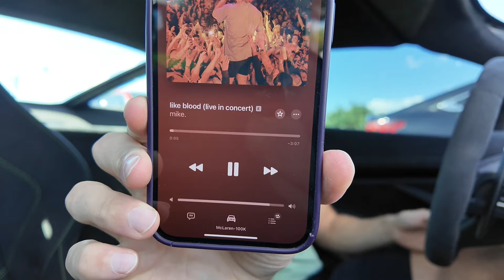I Spent $1.5m on Cars by 24 (yikes)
My 2021 McLaren 765LT, Porsche GT3rs and many cars I've owned. Let's talk about my car addiction